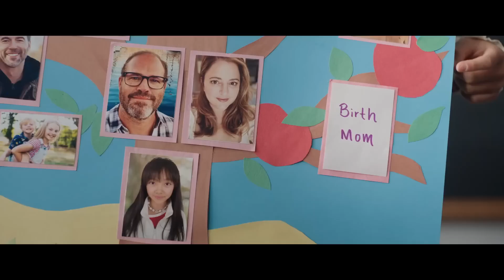Loucas em Apuros | Trailer Dublado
✅ COMENTE!
✅ COMPARTILHE!